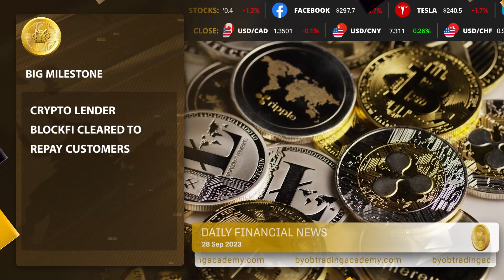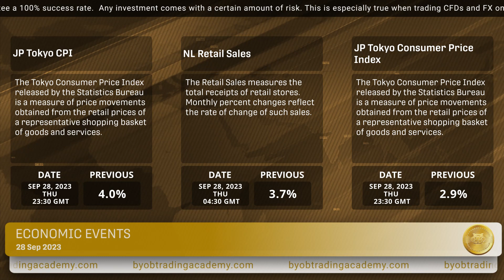BYOB Daily financial news 28 09 2023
Crypto lender BlockFi cleared to repay customers